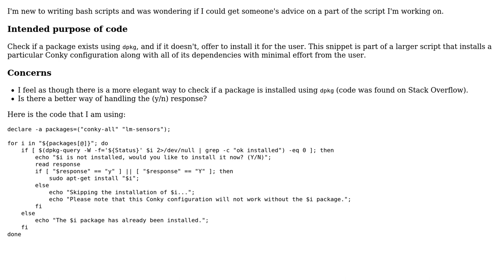Bash script that checks for package dependencies and installs them if necessary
With thanks & praise to God, and with thanks to the many people who have made this project possible! | Content (except music & images) licensed under CC BY-SA | Music | Images & others | With thanks to user John P. user janos user Jamal and the Stack Exchange Network Trademarks are property of their respective owners. You are responsible for your own actions.